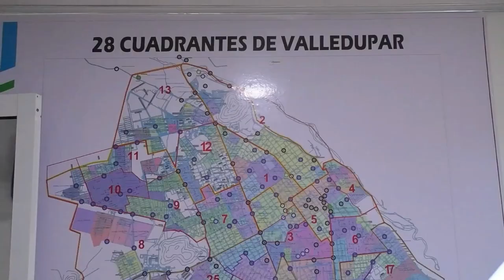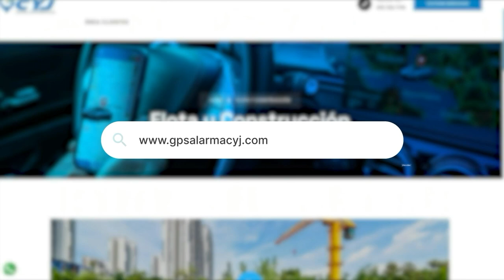ASESINAN A MOTOTAXISTA A TIROS EN LA PAZ